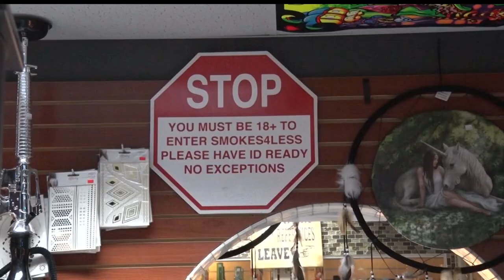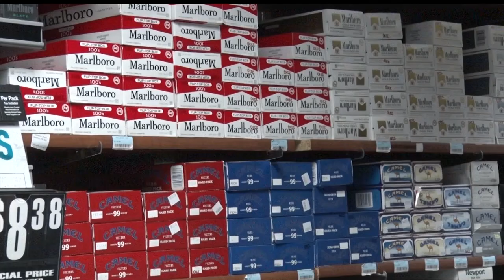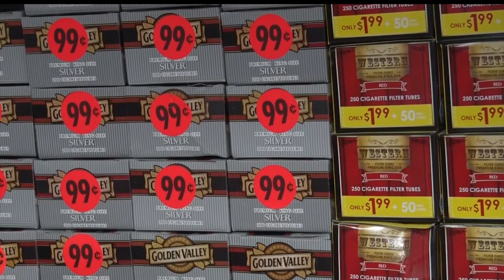Beltrami County Raises Tobacco Purchasing Age To 21